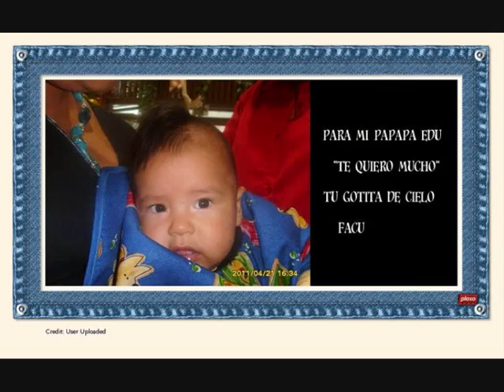MI GOTITA DE CIELO....FACUNDO CARRILLO ALVARADO....